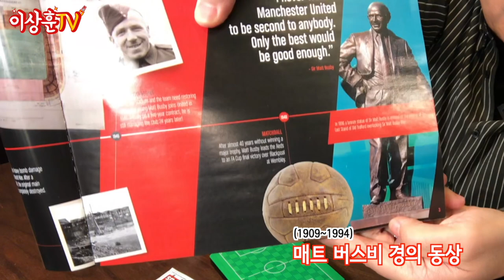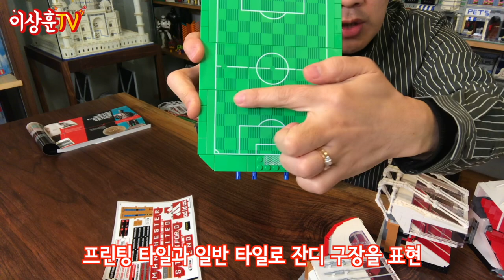[LEGO] 싱크로율 소름!! 이게 레고의 찐맛이지!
레고 10272 맨유 올드 트래포드 경기장입니다.
기존 레고들과 어울리긴 힘든 스케일이지만,
단독전시로는 만족도가 꽤나 높은 제품이네요^^
안필드, 스탬퍼드 브릿지, 토트넘 훗스퍼 스타디움도 나왔으면 좋겠어요.
(이놈의 라인병..)